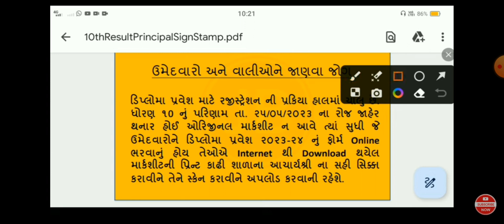New Admission 2023-24 | 10 - 12 માં ધોરણ ની માર્કશીટ Online Direct Upload નહીં ચાલે ⚠️🔴